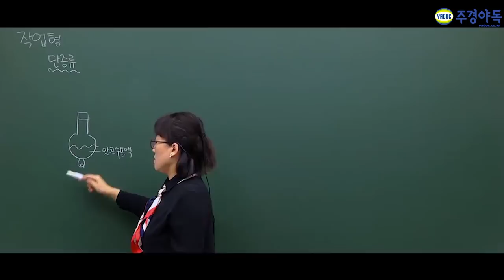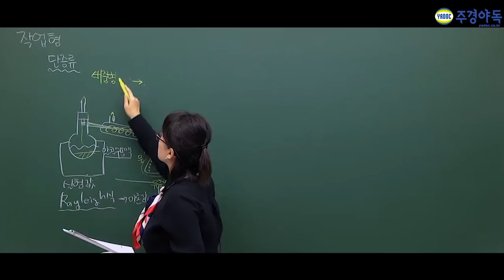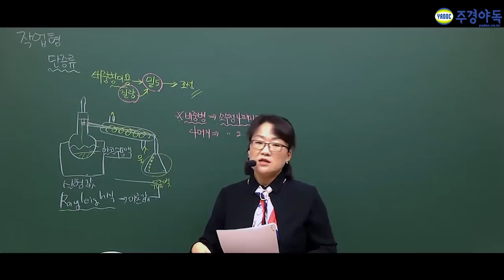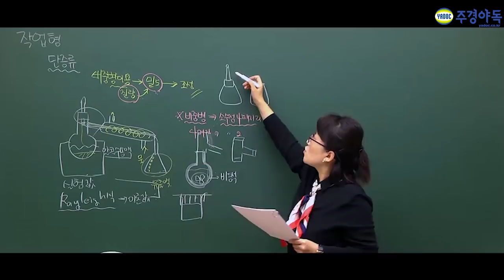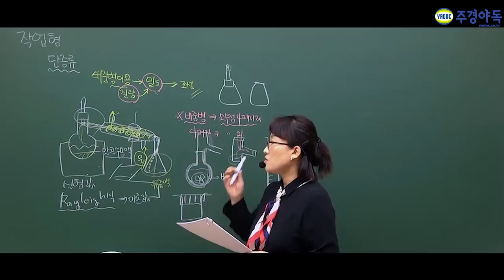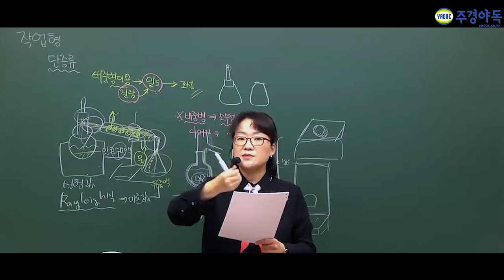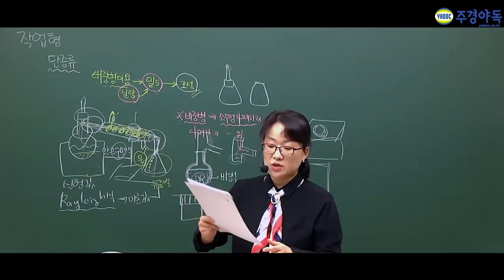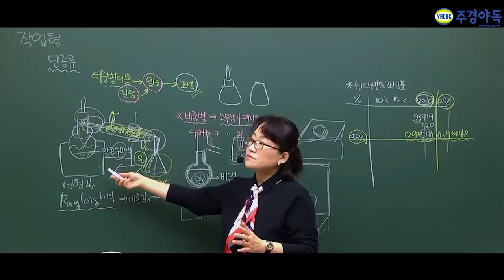화공기사 작업형 실험 정확하고 자세한 내용 꼭 필기하세요(1).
화공기사 작업형 "단증류"에 대해 어디까지 알고 계신가요?
시험보기 앞서 준비물이 있는데 알고 계신가요?
※주의사항 : 비중병을 이용한 소수점 몇자리로 알고 계신가요?

정나나 교수님의 모든 팁을 내어주는 강좌!

자 지금부터 화공기사의 모든 것을 보여주기 위해 여러분들을 초대합니다.

지금까지 단증류 (1)에 알아보았고요.
다음 시간에는 (2)를 알아보는 시간을 가지겠습니다.

화공기사,화공기사필기,화공기사실기,화공기사작업형,화공기사필답형,화공기사학원,화공기사인강,화공기사동영상,화공기사독학,화공기사기출문제,화공기사시험,화공기사1차필기,화공기사2차실기,화공기사주경야독,주경야독